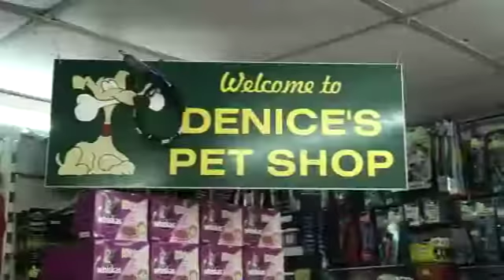Why local people supported Mike Weatherley a the 2010 General Election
Local people talk in Hove and Portslade talk about why they are supporting local Conservative Parliamentary candidate Mike Weatherley in the 2010 General election.